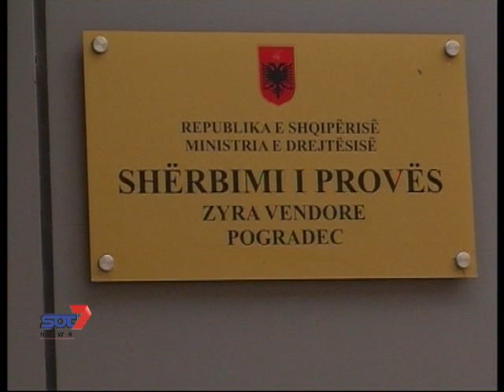Pogradec Gjykata rinis punën pas pushimeve verore